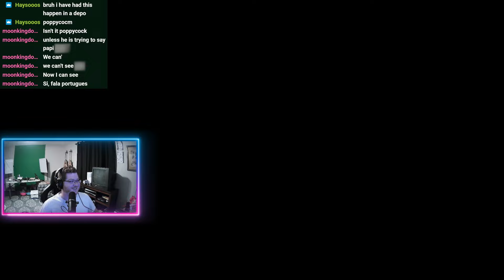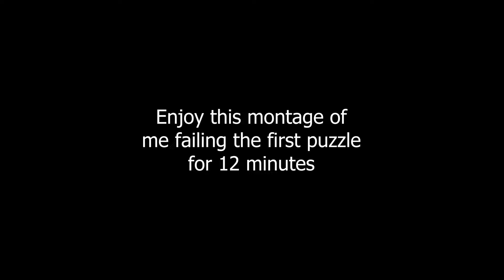Jib Plays Bad Games - John Christian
I'm probably going to hell for mocking this game.

But I play these so you don't have to.  Bugs and repeated sound effects galore.